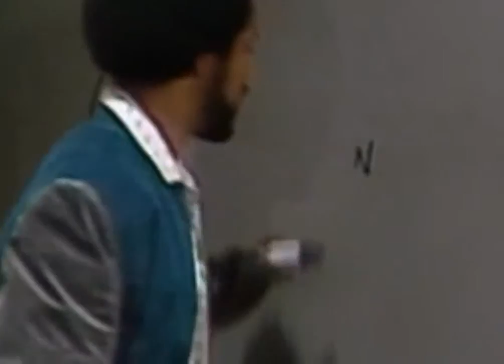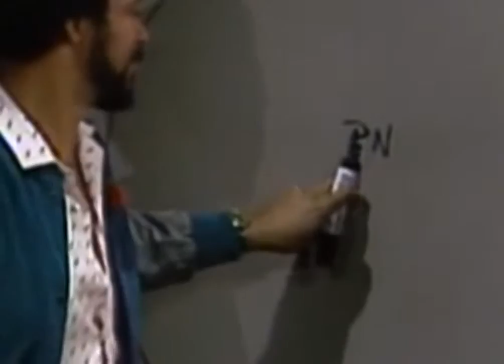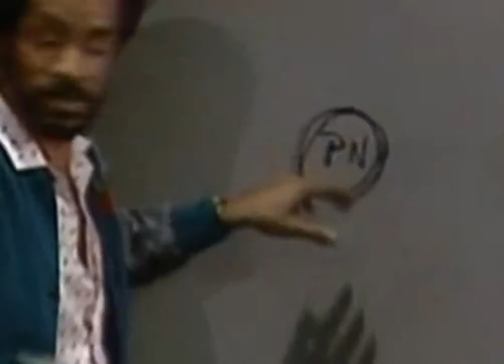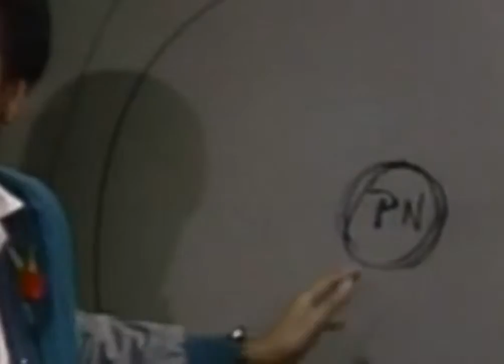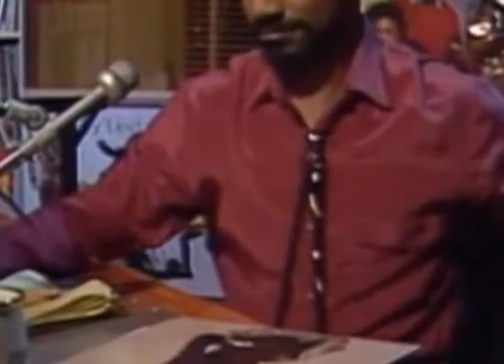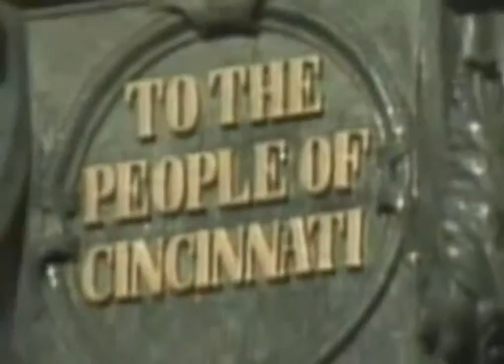WKRP in Cincinnati Se3Ep12 Venus and the Man